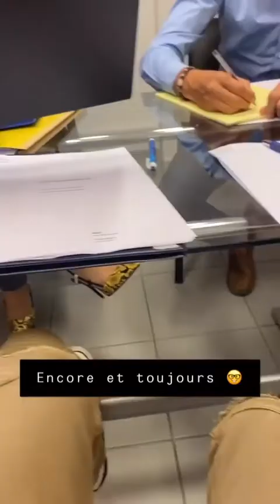BENJI SAMAT - 07 Septembre 2020